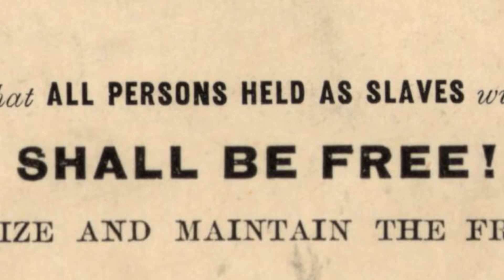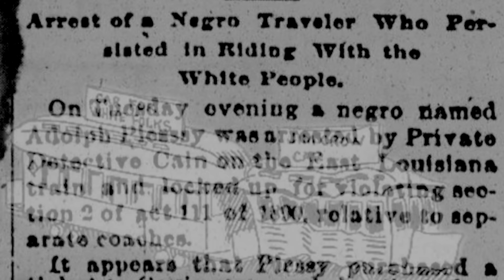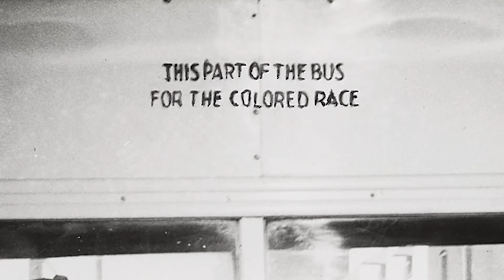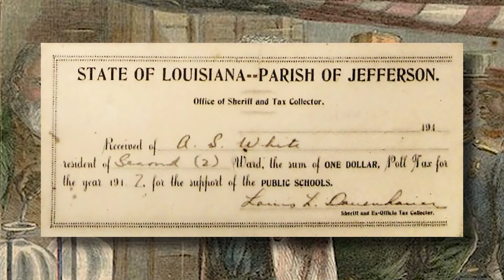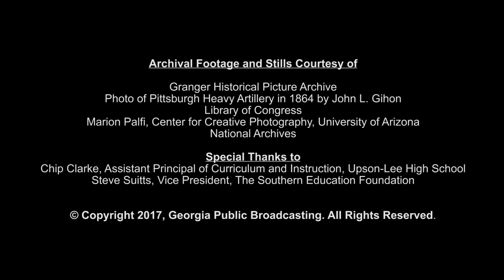Jim Crow Laws and Racial Segregation in America | The Civil Rights Movement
Although slavery had ended, this did not mean that black Americans were entirely free. The Supreme Court's decision in the Plessy v. Ferguson case legally allowed "separate but equal" practices. But African Americans were anything but treated equally in the Jim Crow South.